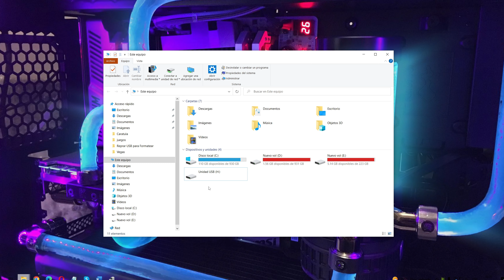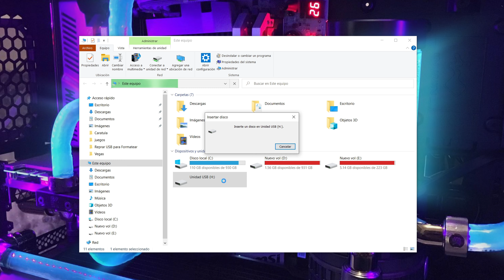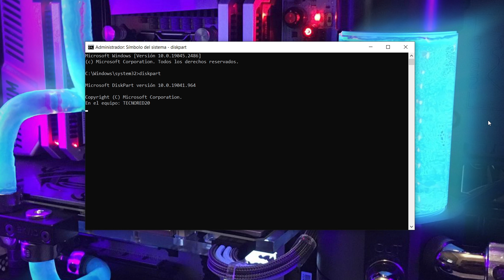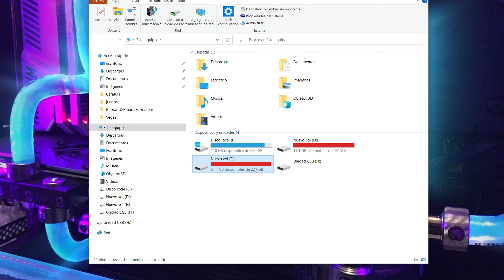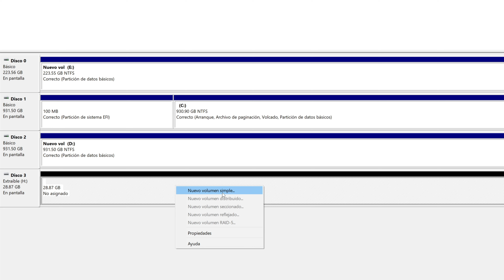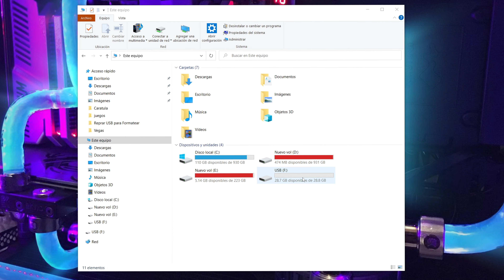Como Reparar una Memoria USB o SD Dañada Fácilmente ✅ 2024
Consulte más formas de reparar una SD Corrupta/Dañada y cómo recuperar tus datos

En este video te muestro como puedes REPARAR tu MEMORIA DAÑADA USB, SD, SSD, HDD fácilmente sin instalar ningún programa, inserte un disco en unidad usb solución, windows no pudo completar el formato solucion, reparar memoria usb

COMANDOS CMD:
✔ diskpart
✔ list disk
✔ select disk x
✔ clean